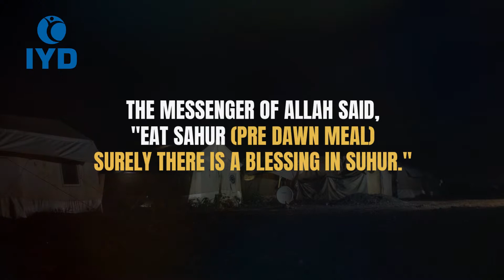A promo of Sahur kits within the month of Ramadan 1439 Hijri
19000 fasting people, we could reach the good to them through your contributions